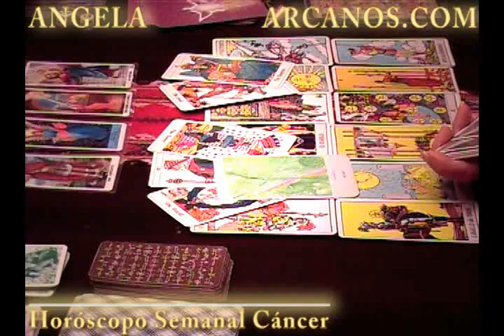Horoscopo Cancer del 24 al 30 de junio 2012 - Lectura del Tarot